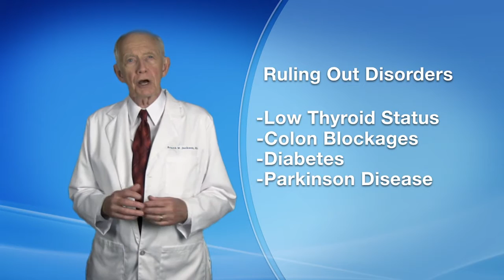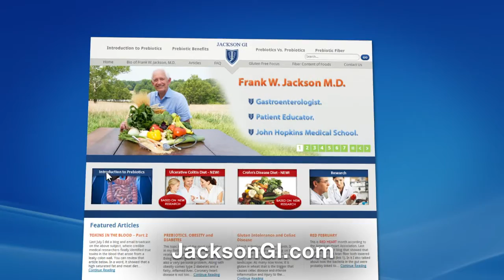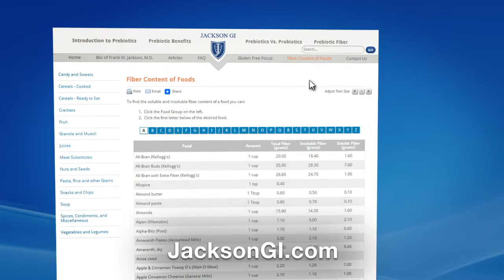Bowel Regularity, Constipation Relief, & Prebiotics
- In this video, Dr. Jackson discusses regularity and constipation, two very common reasons people visit a doctor. As a Gastroenterologist, Dr. Jackson would help his patients by ruling out low thyroid status, colon blockages, diabetes, Parkinson Disease, and more. He would then show a picture of a rural society in Africa where there are very few intestinal problems or constipation due to a diet of millet, corn, fruits and vegetables. Their fiber intake is about 50 grams of fiber per day and contributes to little constipation issues. On the other hand, the Western diet rarely achieves 15 grams of fiber per day.

Fiber is the part of plant food that goes through the gut and reaches the colon unchanged. There, it does one of two things. If it is insoluble fiber found in grains, it hangs on to a lot of water and produces bulk. If it is soluble fiber as is found in many fruits and vegetables, it provides nourishment and food for the good bacteria living in the colon. The very best of these fibers are prebiotic fibers. In addition to creating more bulk, they produce many additional health benefits for the entire body.

To relieve bowel irregularity and constipation, first learn how much fiber you are eating in an average day. Your goal is to consume 25 grams per day for females and 35 grams per day for males (your age and body size will need to be factored in). Fiber from food is the best, but you can assure you are getting the right amount of fiber by ordering a prebiotic fiber supplement such as Prebiotin.

To order our Prebiotin Regularity formula to relieve your constipation and bowel irregularity,